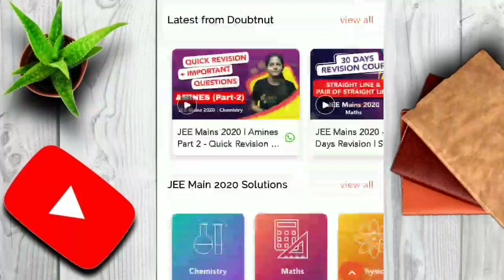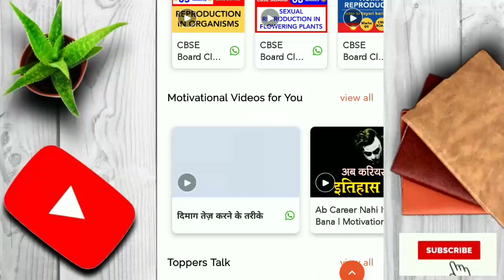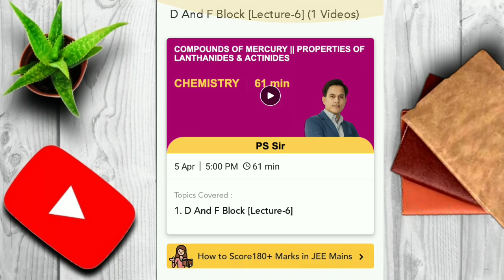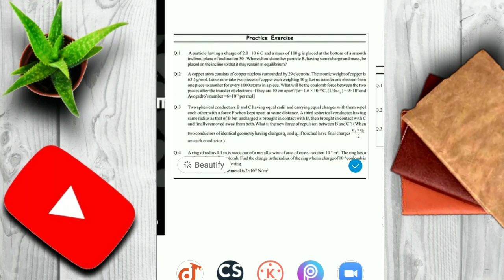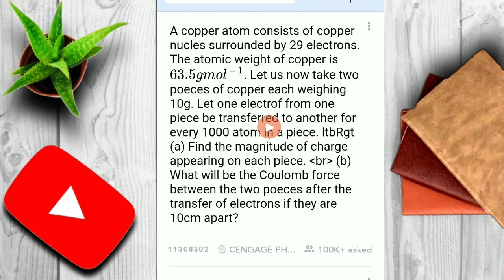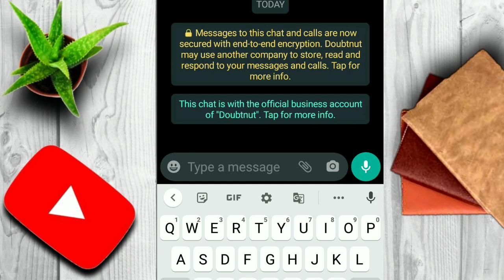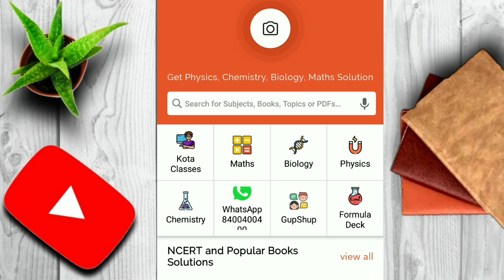Get all video lectures of etoos free in one app with study material and DPPs Free for Jee and neet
etoos lectures at low price,
etoos lectures google drive,
etoos lectures buy,
etoos biology free lecture link,
etoos biology lectures link,
neet biology lectures etoos,
etoos chemistry full lectures,
etoos chemistry full lectures link,
etoos lectures download,
etoos video lectures download link,
etoos video lectures google drive,
etoos education free lectures,
all etoos lectures free,
etoos free lectures link,
etoos gb sir lectures,
all etoos lectures link,
etoos full video lectures link,
etoos all video lectures link,
etoos maths lectures,
etoos new lectures link,
etoos nv sir lectures link,
etoos free lectures link neet,
etoosindia lectures link,
etoos nv sir lectures,
etoos physics lectures link,
etoos physics full lectures,
etoos video lectures unboxing,
etoos video lectures,
etoos video lectures link,
etoosindia video lectures link,
jee lectures in gujarati,
jee lectures for physics,
jee lectures for maths,
jee lectures for chemistry,
jee lectures by iit professors,
physics iit jee lectures,
maths iit jee lectures,
chemistry iit jee lectures,
best iit jee lectures on youtube,
byju's jee lectures,
iit jee lectures chemistry,
chemistry iit jee lectures class 11,
iit jee lectures channel,
i30 jee lectures chemistry,
jee advanced chemistry lectures,
jee chemistry video lectures,
calculus iit jee lectures,
jee main chemistry lectures in hindi,
ellipse iit jee lectures,
jee mains maths lectures in english,
jee mains physics lectures in english,
iit jee lectures in english,
function iit jee lectures,
free iit jee lectures,
lectures for jee advanced,
free jee lectures,
jee main maths lectures in hindi,
jee main physics lectures in hindi,
jee main lectures in hindi,
anand kumar jee lectures,
kinematics iit jee lectures,
iit jee all lectures for free,
iit jee lectures maths,
jee maths lectures,
jee mains maths lectures,
jee advanced maths lectures,
jee main lectures physics,
jee mains 2020 lectures,
jee mains lectures,
jee online lectures,
iit jee lectures physics,
jee advanced physics lectures,
parabola iit jee lectures,
jee physics video lectures,
pcm jee lectures,
revision lectures jee,
trigonometry iit jee lectures,
toppr iit jee lectures,
unacademy jee lectures,
jee video lectures,
jee advanced video lectures,
jee maths video lectures,
isomerism unacademy jee lecture 2,
jee advanced 2020 lectures,
jee mains maths lectures 2020, lecture in marathi,
neet lecture biology,
neet lecture physics in gujarati,
neet lecture physics,
neet lecture in english,
neet lecture biology allen,
neet biology lectures aakash,
neet biology lectures animal kingdom,
neet lecture biology allen in gujarati,
neet lecture biology anatomy of flowering plants by geetendra singh,
neet lecture biology in english,
neet lecture biology principles of inheritance and variation by geetendra singh,
neet lecture chemistry,
neet lecture chemistry periodic table by vt sir,
neet biology lectures class 11,
neet physics lectures class 11,
neet biology lectures class 12,
chemistry neet lecture in hindi,
chemistry neet lecture in english,
neet biology lectures class 11 in hindi,
dc pandey lectures neet,
neet biology lectures in english,
physics neet lecture in english,
neet botany lecturer in english,
neet organic chemistry lectures in english,
neet exam physics lectures,
etoosindia lectures link,
neet e lectures,
physics for neet lectures,
neet physics full lectures,
neet physics video lectures free,
lectures for neet,
free neet lecture,
genetics neet lectures,
biology neet lecture in gujarati,
neet chemistry lectures in gujarati,
neet biology lectures genetics,
neet video lectures in gujarati,
neet physics lectures gravitation,
biology neet lectures hindi,
neet ncert biology lectures in hindi,
neet physics lectures in hindi,
neet preparation lectures in hindi,
biology neet lecture in hindi medium,
neet biology lectures in hindi,
neet biology lectures plant kingdom,
neet physics kota lectures,
ps sir neet lectures link,
neet biology lectures living world,
neet mds lectures,
neet pg lectures medicine,
neet mds video lectures,
neet biology lectures in malayalam,
 11 unacademy,
neet lecture 2020,
neet 2020 physics lectures,
neet 2020 chemistry lectures,
neet pg 2020 lectures,
neet 2020 physics lectures in english